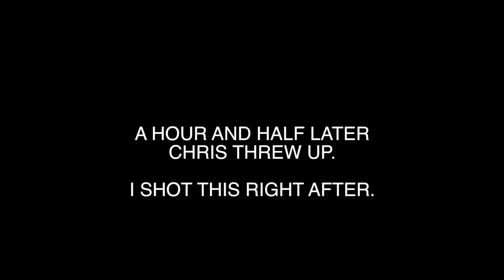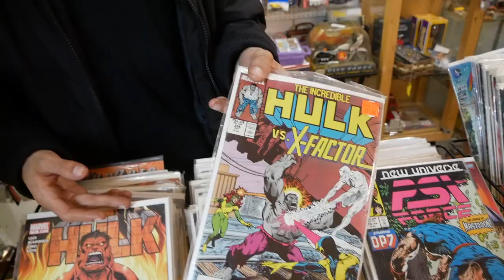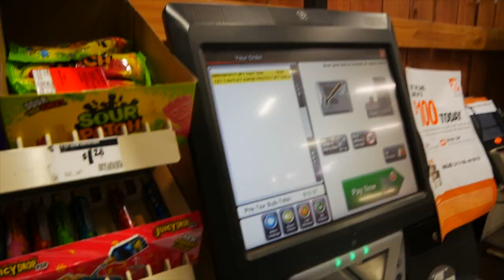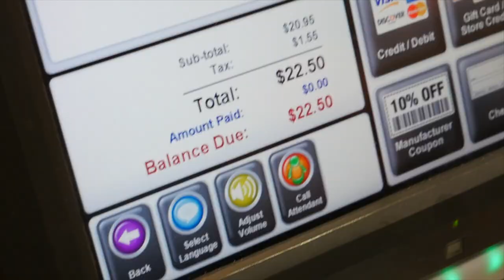HE GOT SUPER DRUNK!